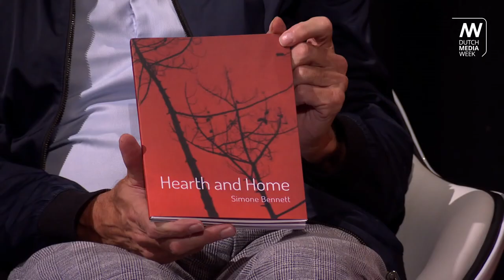Tafelgesprek Museum Hilversum // Manuela Klerkx en Simone Bennett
In Museum Hilversum opende op 26 september de nieuwe tentoonstelling 'Hearth and Home'. Audiovisuel kunstenaar Simone Bennett laat in deze tentoonstelling de veranderende verhouding tussen mens en natuur zien in het antropoceen, het tijdperk waarin door toedoen van de mens het leven op aarde in gevaar wordt gebracht. Kunstkenner Manuela Klerkx gaat hierover in gesprek met audiovisueel kunstenaar Simone Bennett en museumdirecteur Stef van Breugel.

De expositie is nog tot en met 25 oktober te bezoeken en is speciaal voor Museum Hilversum samengesteld en is een cinematografische ervaring waar film, audio en fotografie samenkomen.

Dutch Media Week toont de ontwikkeling van de media en de impact ervan op mens en maatschappij. Samen met een groot aantal partners belicht, stimuleert en promoot het mediafestival de vele prachtige ontwikkelingen en initiatieven in de Nederlandse media-industrie. Kijk voor meer informatie op